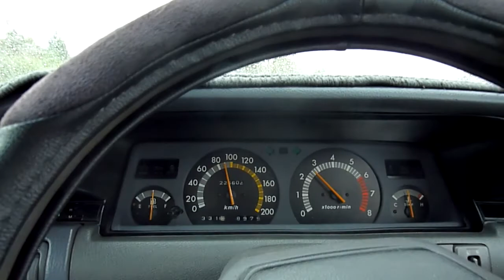Cruising in my 91' Camry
Just me driving my Toyota Camry in the wet...